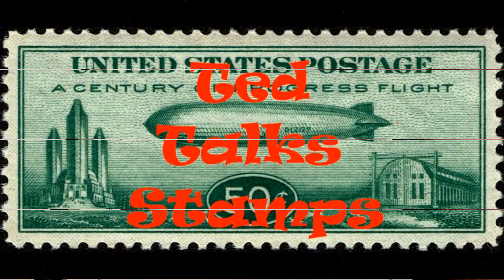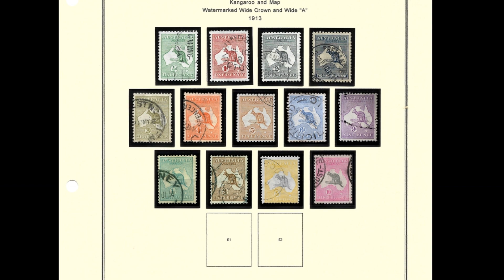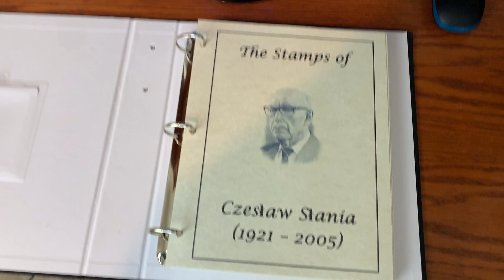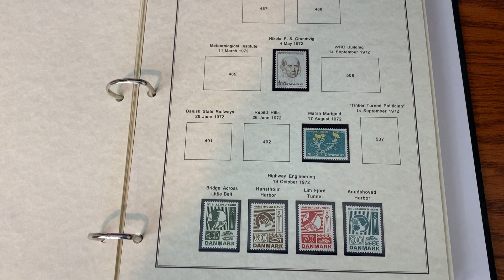Who is Ted the Talking Stamp Collector??? [Ep. 53]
A brief stampy biography of me. - who I am, where I've been, and where I'm going.

And for the friendliest stamp chat on the net, come to the Stamp Bears Forum (my screen name is youpiao).